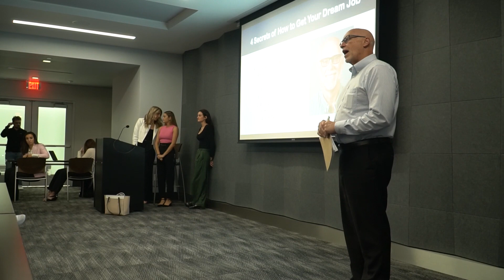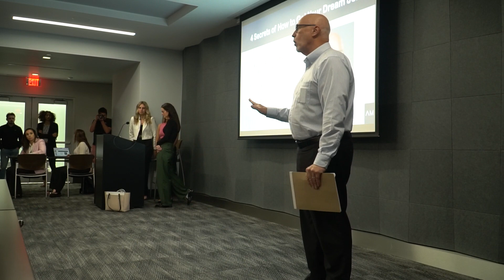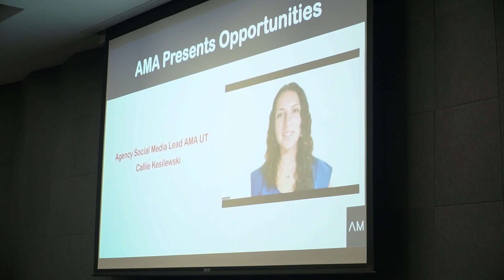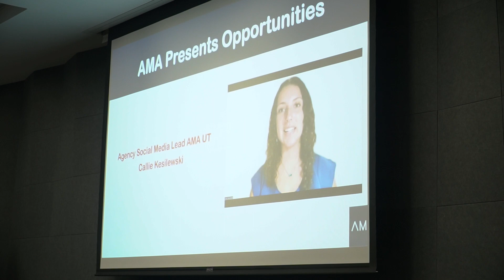Spring 2023 Intro Meeting - 1/25/23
University of Tampa AMA Spring 2023 Intro Meeting